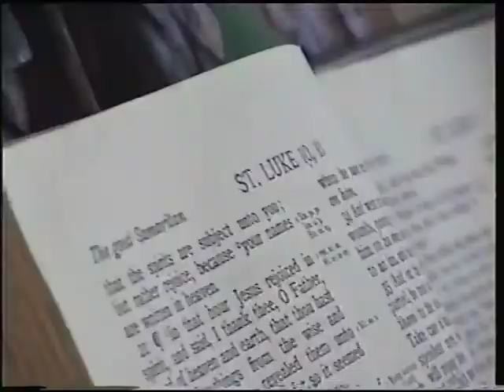Isle of Man // day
St Mary (Old Church), Ballaugh